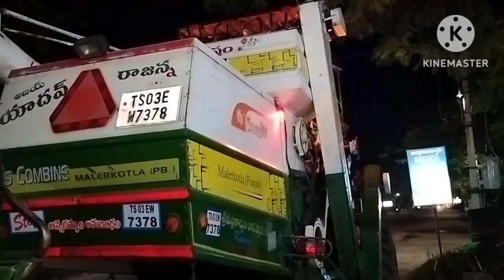Warangal to Medak మధ్యలో దారి మర్చిపోయాను అసలు ఏం జరిగిందో తెలుసా 😱😱 part 2